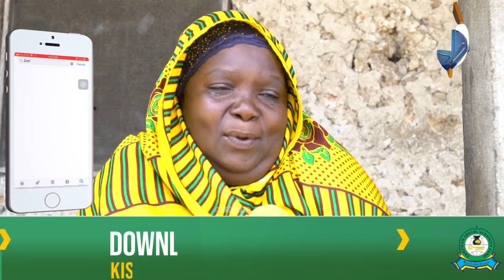“MAGOMENI MAJI NI KERO ILA SASA IMEZIDI”-WANANCHI WALALAMIKA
Yanakuja siku ambazo kutakua na shughuli maalumu" wananchi waongezea

cc: Masoud Maganga